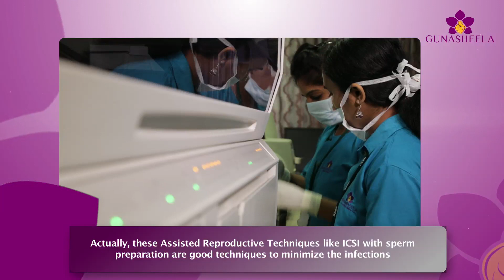IVF treatment for HIV patients | Fertility Hospital Bangalore | Gunasheela fertility India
IVF treatment for HIV patients is possible, but there are some important considerations to take into account. HIV can be transmitted through semen, which may be present in the IVF process. To reduce the risk of transmission, HIV-positive men can use condoms and their partner can take antiretroviral medication prior to treatment. Furthermore, the laboratory and clinical staff handling the IVF process must adhere to strict safety protocols to avoid transmission. A comprehensive HIV screening process should also be carried out prior to treatment. Lastly, it is essential to use assisted reproductive technologies that eliminate contact with semen, such as in vitro maturation or intracytoplasmic sperm injection.